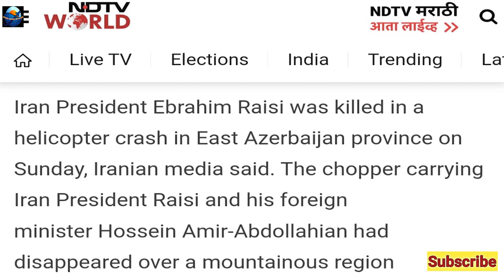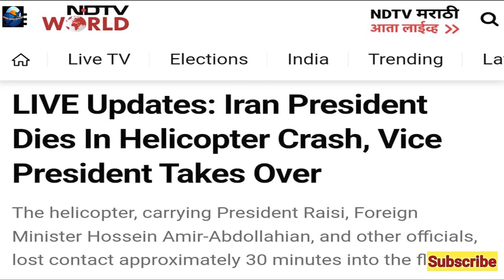Iran's President No More